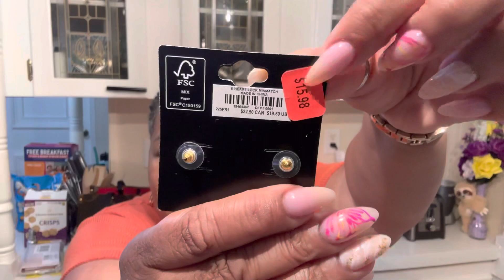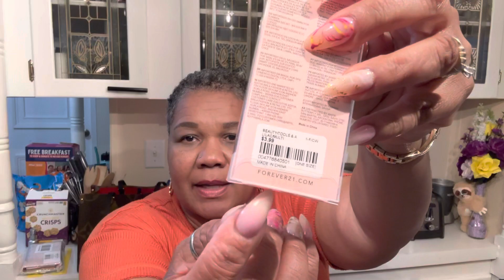HAUL/AMAZON-COACH-DOONEY-SHEIN-STEVE MADDEN-TORRID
Sharing some items I recently purchased, I hope you enjoy it.

Item mentioned:

Amazon Cosmetic Pouches